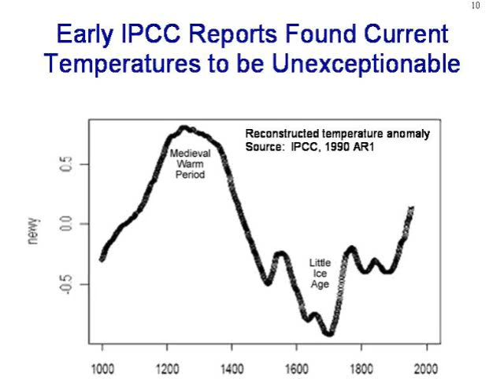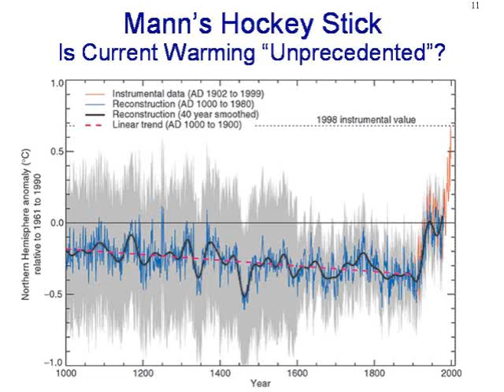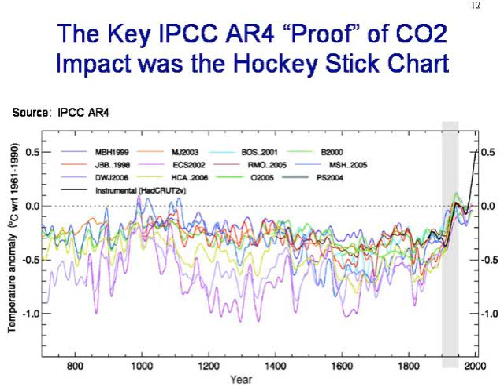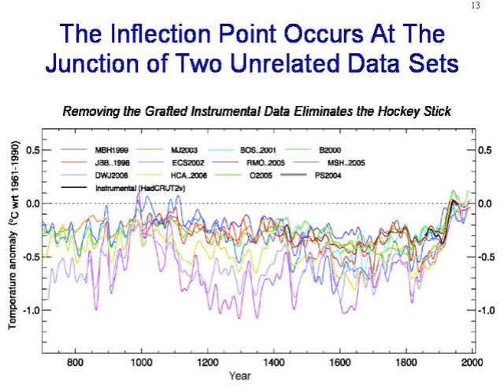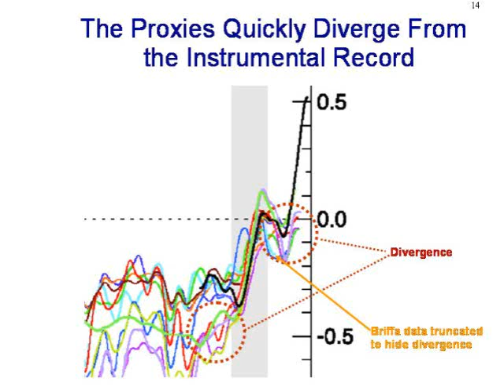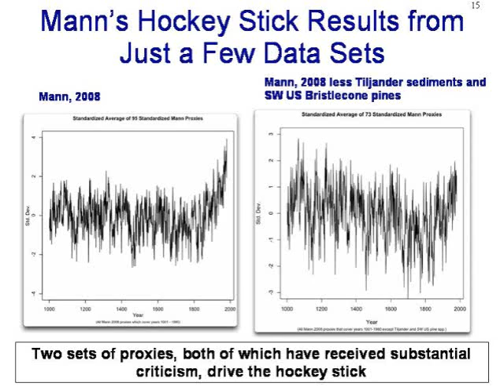Part 2, Skeptic side of RCRC Climate Debate